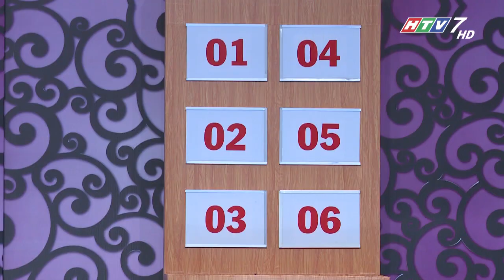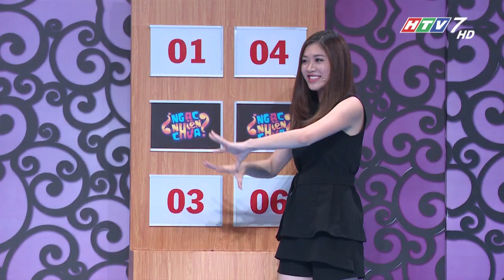Ngạc Nhiên Chưa 2017 | Tập 90 | Kim Thủy - Hoàng Trọng Huy ( 21/6/2017)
NGẠC NHIÊN CHƯA là gameshow đuổi hình bắt chữ, đoán ý đồng đội nhằm tìm thấy sự thấu hiểu giữa các người chơi, thách thức trí tưởng tượng vá óc sáng tạo của họ.
Gameshow do Đài truyền hình TP.HCM phối hợp cùng công ty Đông Tây Promotion thực hiện. “Ngạc Nhiên chưa” phát sóng lúc 19g tối thứ Tư hàng tuần trên kênh HTV7